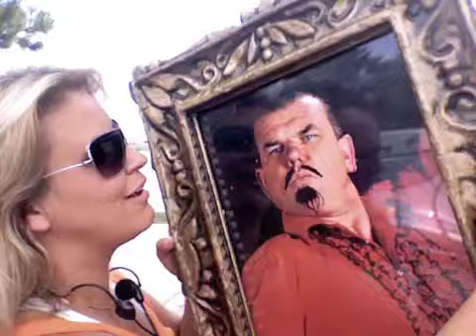Esp Productions Christana Edwards Professes Her Love for Ricardo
What a great 11 days at the Buskers in Halifax. Christina thanks the weather Gods and all the People who helped out.

 ESP Productions
1150 Belmont on the Arm
Halifax, Nova Scotia
B3H 1J3

President
Kim Hendrickson

Event Manager
Christina Edwards

Vendor Manager
Jessica Clayton
471-0550

For information on scheduling an interview with performers